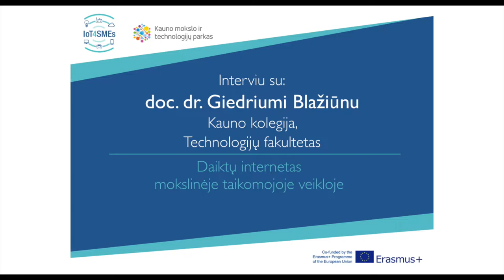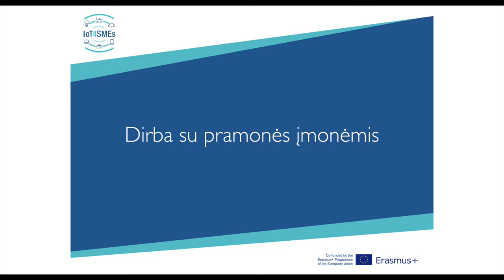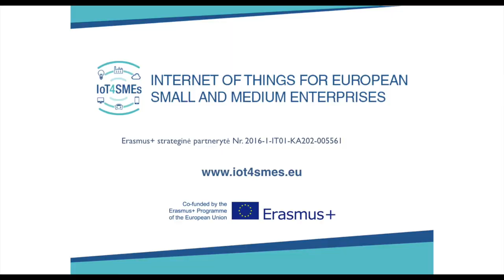Giedrius Blažiūnas, PhD of Kauno Kolegija (University)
Description of IoT solutions in student's final projects and IoT based R&D projects in the university (smart data collection system in detail)